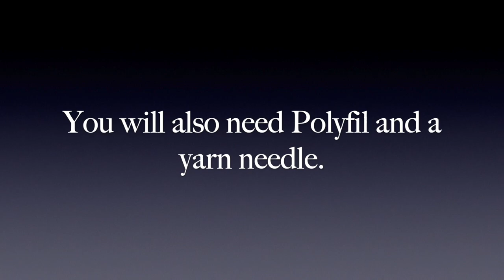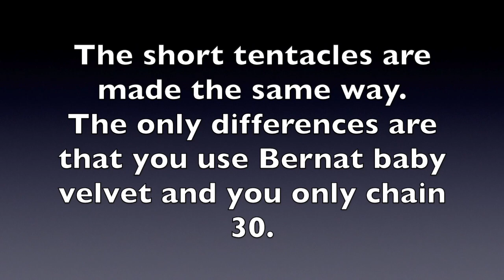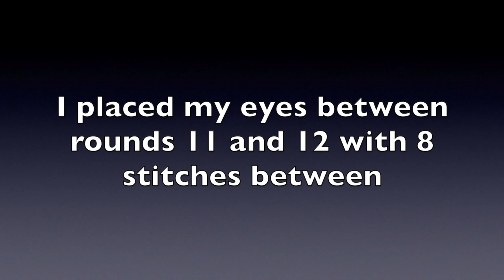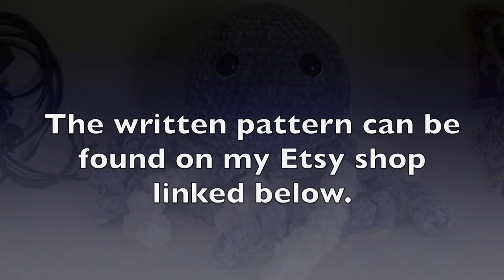Jellyfish Amigurumi Crochet Tutorial, Super Low Sew, Right Handed, Intermediate Beginner Friendly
Hello--- Open here for extra information about the pattern and where you can purchase!

If you would like to purchase a written pattern of this tutorial come visit my Etsy shop. Also in my shop are easy printables and games. Other patterns coming soon!

0:00 Introduction/Materials
1:29 Making the Tentacles
6:43 Starting the Body
21:29 The Ruffle
27:21 Attaching the Short Tentacles
33:24 Attaching the Eyes
35:23 Continuing the Body
37:00 Attaching the Long Tentacles
39:28 Finishing the Body
48:49 Adding Eye Detail
51:48 Thank you/Conclusion/Written Pattern Location

This video is about the crochet Jellyfish pattern that I have created. The finished size for this plushie is approximately 6.5 inches across and 18 inches long. This is from the top of the body to the end of the longest tentacle. I don't mind if you make these to sell just give me credit as the pattern creator and don't resell the pattern. Finished products only. Have fun and enjoy making!

Materials are listed at the beginning of the tutorial.